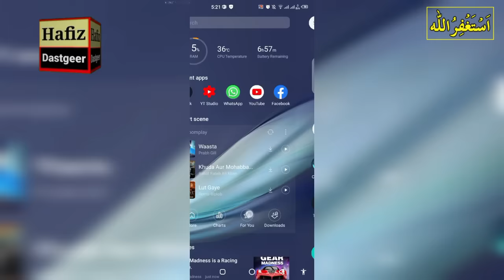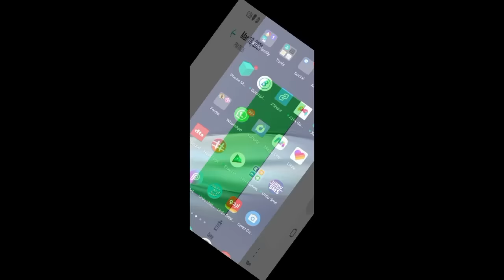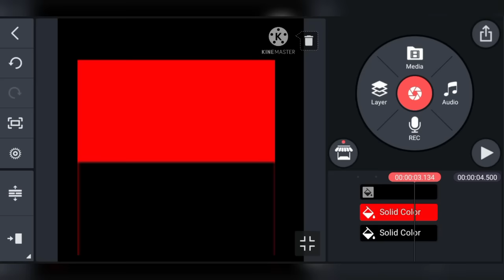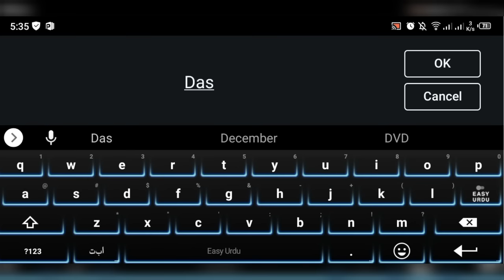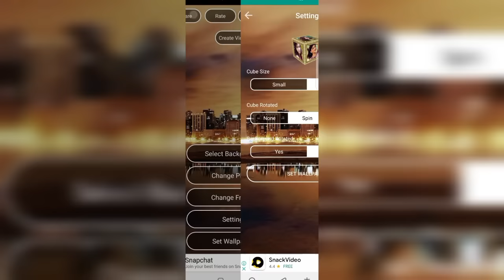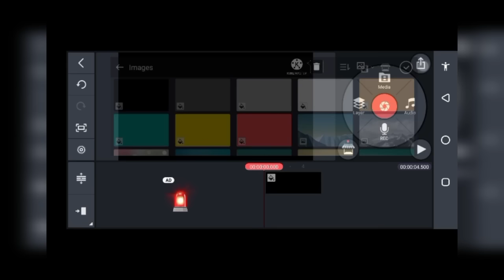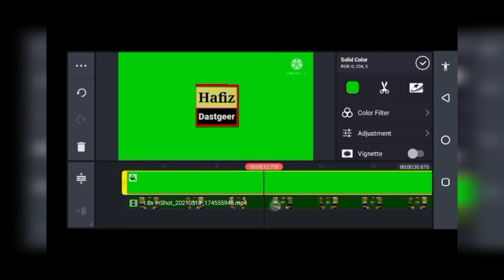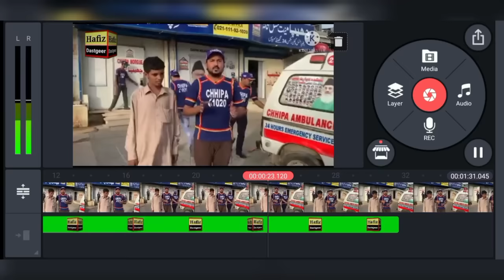Ghumne Wala Logo Kaise Banaye Mobile P | How To Make 3D Rotating Logo In Phone | Hafiz Dastgeer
Mere Piare Bhai or Behno Boht Shukria Mere Is Channel P Tashreef Lane Ka ...

(Cover Topic)
(1) ghomny wala logo kese banain
(2) ghumne wala logo kaise banaye
(3) ghomny wala logo kaise banaye mobile se
(4) ghomny wala logo
(5) Logo banane ka tarika New videos by newvideos
(6) Logo banane ka sabase asan tarika by Logo Maker
(7) News channel ka logo kese banain
(8) News channel ka logo banany ka tarika
(9) How to create a news channel logo
(10) How to make a news channel logo